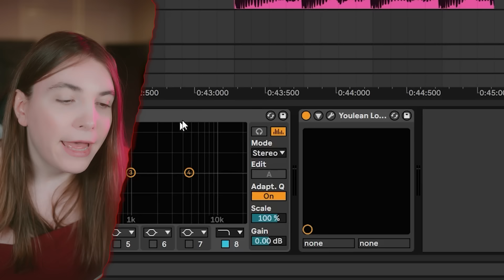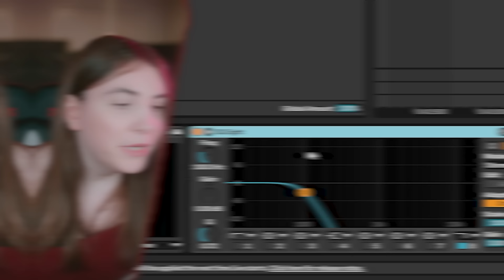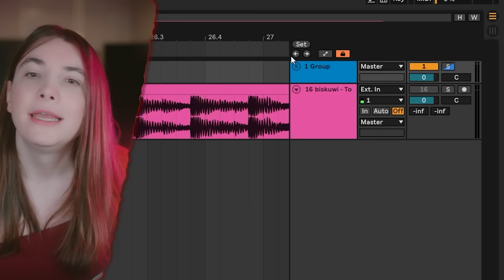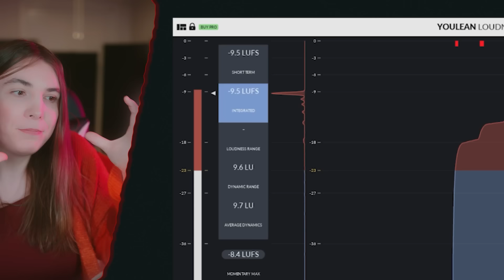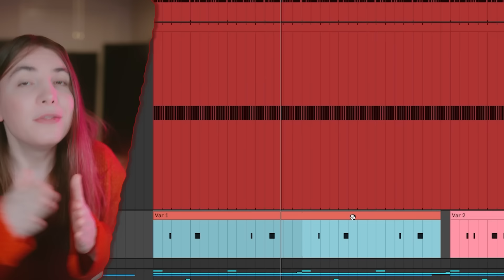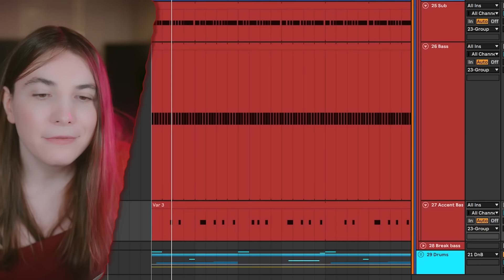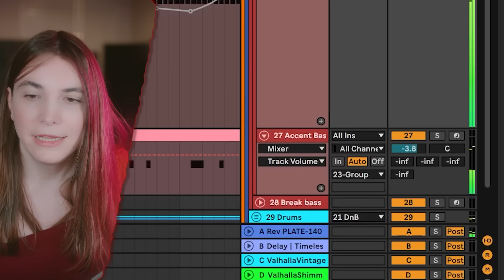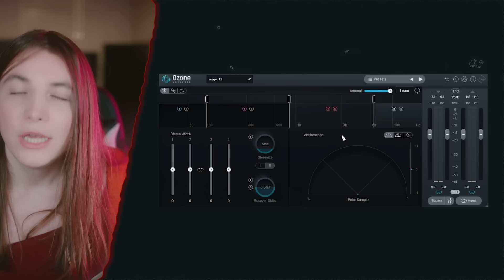My Bass Sucked Until I Developed This Method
I am on a quest to your bass and low end as good as possible. And this is a method I use in my tracks to make sure that my bass is good. So let me show how it works.

🔊It is the best time of the year to try it out

00:00